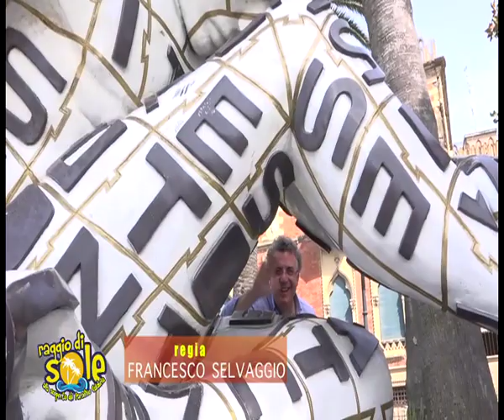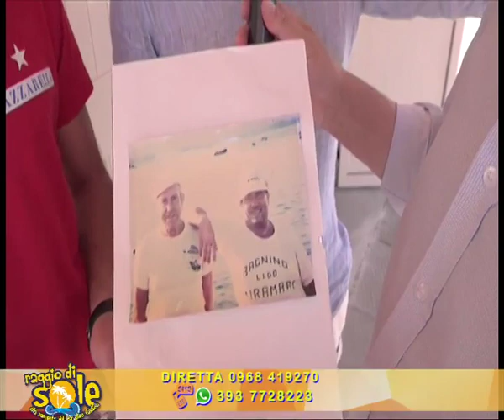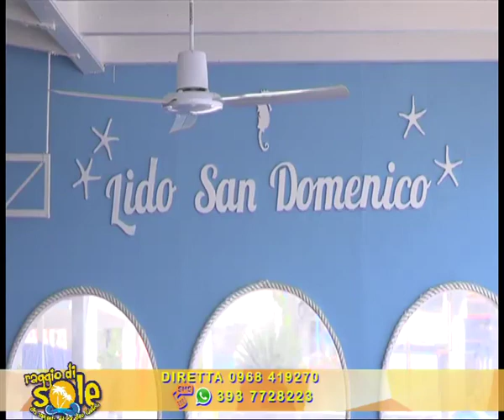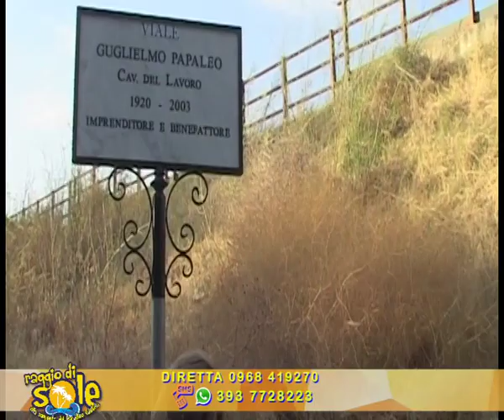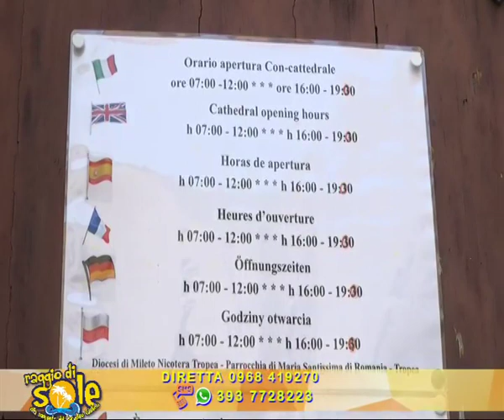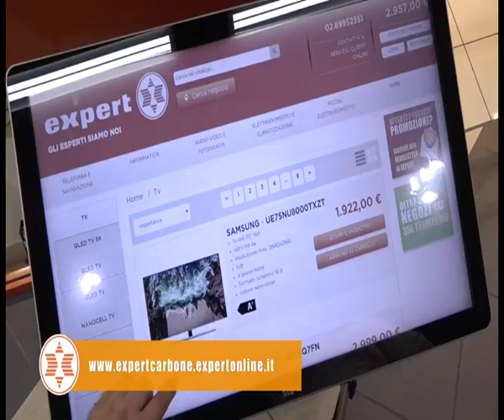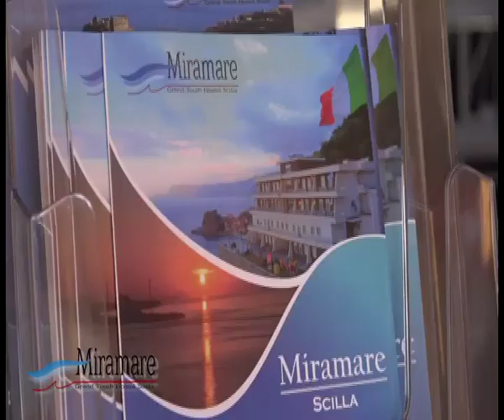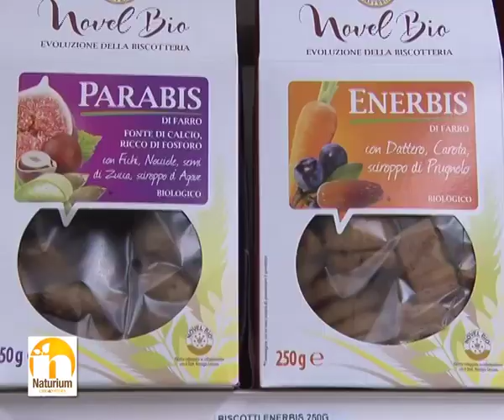LINO POLIMENI PRESENTA RAGGIO DI SOLE DEL 7 LUGLIO 2019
IL MEGLIO DELLA 2° SETTIMANA DI RAGGIO DI SOLE 2019
IN ONDA SU CALABRIA TV CANALE 15 DEL DTT
UNA PRODUZIONE MAGNA GRECIA COMUNICAZIONI SRL
BUONA VISIONE...
PER CONTATTARE LA REDAZIONE:
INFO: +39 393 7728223